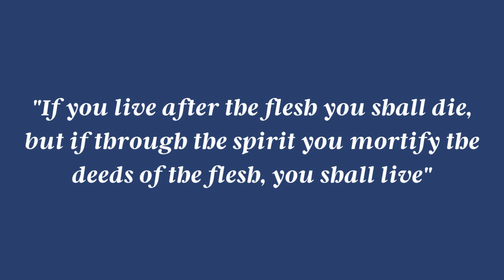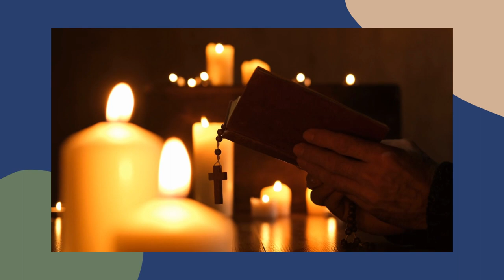What is Christian Mortification